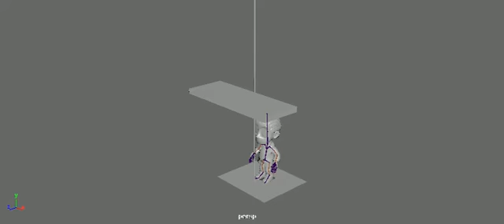climbup02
Made a custom control rig for a mocap Rig then animated a character climbing up a ladder for future blending. This is all hand-animated one stylized character.